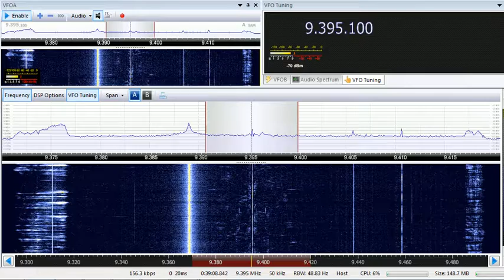13 07 2018 WRMI 6 relay VOA News in English to ENAm 0530 on 9395 Okeechobee